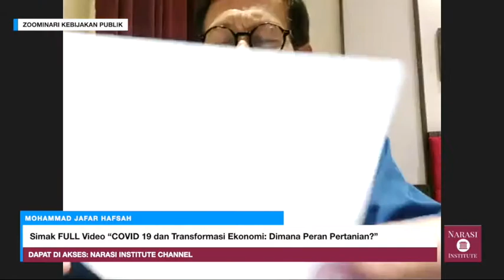M JAFAR HAFSAH: TRANSFORMASI PERTANIAN DILAUT ADALAH OPSI KEBIJAKAN YANG HARUS DILAKUKAN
Seri Kebijakan Publik BERJUDUL:
COVID 19 dan Transformasi Ekonomi: Dimana Peran Pertanian?